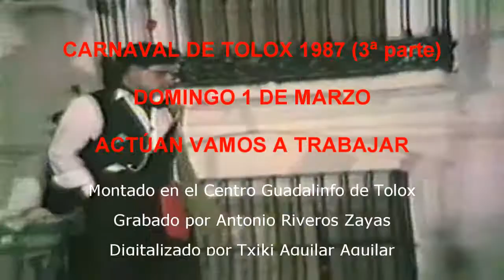Carnaval de Tolox de 1987 (3ª parte)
En vuestro grupo de facebook Imágenes de Tolox y desde vuestro centro Guadalinfo de Tolox hemos montado este pequeño documento audiovisual para mostraros algunos momentos vividos durante la noche del domingo de Carnaval de 1987, 1 de marzo.

En los créditos iniciales se puede leer "montado en el Centro Guadalinfo de Tolox". Esto lo hice cuando trabajaba en dicho lugar, donde estuve casi diez años haciendo muy bien mi trabajo, antes de que los que venían con la vitola de unir a Tolox, los tolox unido, una opción política que duró un par de telediarios, me despidieran del centro para meter a su amigo, y en otros lugares a familiares, sobrinos, hermanas, etc. Ahora se han pasado al pp, asegurando que van por buen camino... ¡Cómo sigan el mismo rumbo vamos apañaos!

El video fue grabado por Antonio Riveros Zayas y ha sido digitalizado por Txiki Aguilar Aguilar. Se trata de la tercera entrega y en estos fantásticos minutos vemos la actuación de la tercera murga, Vamos a trabajar.

Si queréis ver más videos y sobre todo imágenes similares podéis mirar este grupo de facebook (Imágenes de Tolox) y agregaros a él

Visita este blog y verás muchas fotografías de Tolox y/o sus gentes